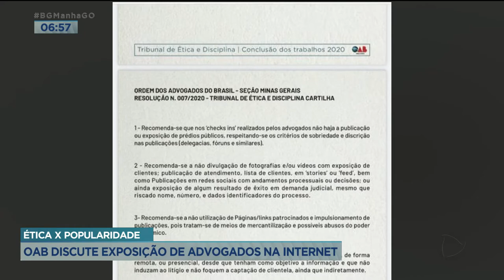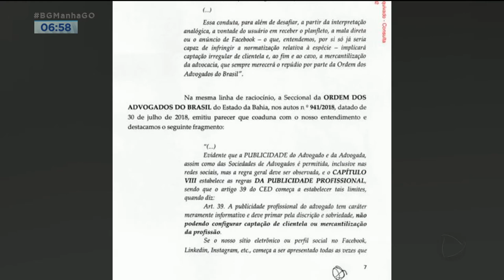ÉTICA X POPULARIDADE: OAB DISCUTE EXPOSIÇÃO DE ADVOGADOS NA INTERNET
MUITOS PROFISSIONAIS USAM A INTERNET PARA DIVULGAR O TRABALHO E CONSEGUIR SEGUIDORES. COM OS ADVOGADOS NÃO FOI DIFERENTE.